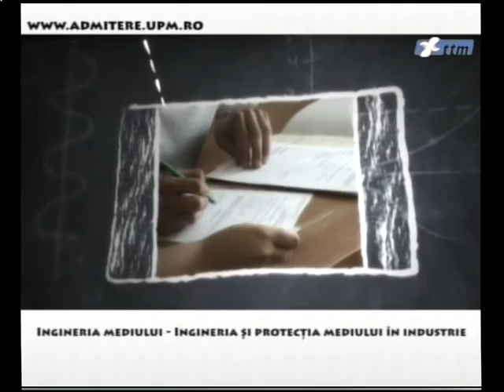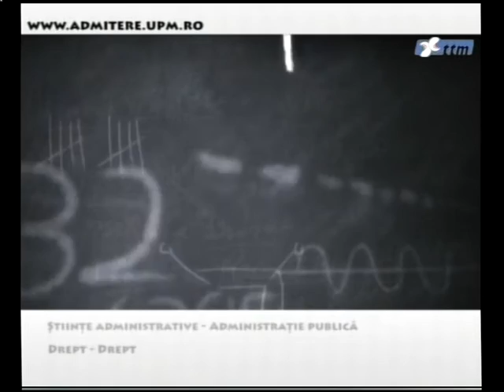MURESENCELE SE PREGATESC DE BIKINI FITNESS (2015 09 11)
invitati: Titi Cheteles, Andreea Toncean, Timea Gadolfalvi